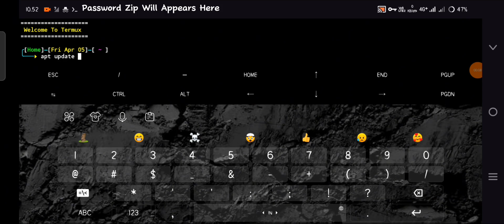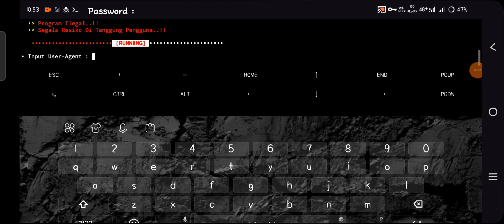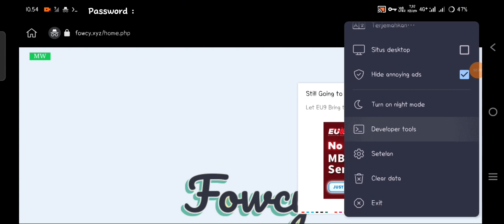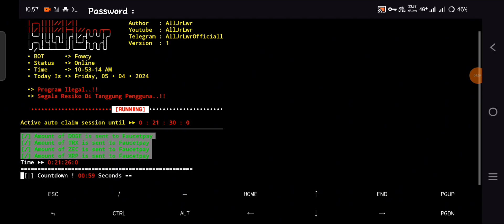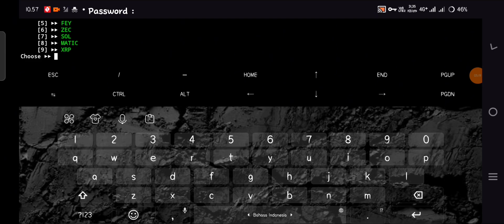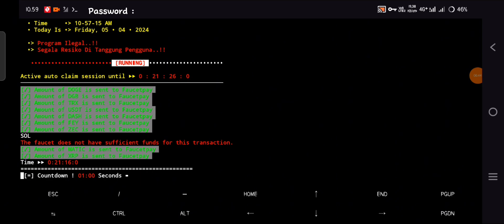New Script | Auto Claim & Payout to FP, Multy Coins fowcy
Hello Everyone !

Termux Command
         termux-setup-storage

Ada Pertanyaan ?